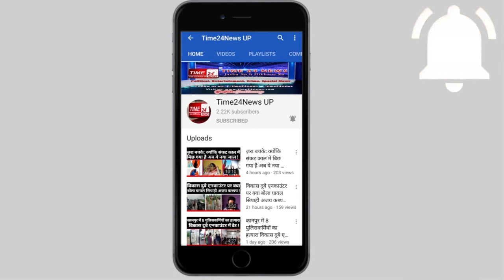हाथरस की घटना को मीडिया ने पिपली लाइव बनाया- प्रीति वर्मा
बुलंदशहर: राज्य बाल संरक्षण आयोग की सदस्य ने हाथरस कांड पर मीडिया की भूमिका पर  उठाये सवाल।

आयोग की सदस्य ने हाथरस को मीडिया द्वारा पिपली लाइव बनाने की कही बात।

बुलंदशहर में हुई दो रेप की वारदातों का संज्ञान लेकर पीड़ित परिवारों से मिलने बुलन्दशहर पहुंची थीं बाल संरक्षण आयोग की सदस्य।

परिवारों से मुलाक़ात के बाद सदस्यों ने की थी प्रेसवार्ता, बुलन्दशहर के ककोड़ थाना क्षेत्र में एक सप्ताह के अंतर्गत हुईं थीं रेप की दोनों वारदात।